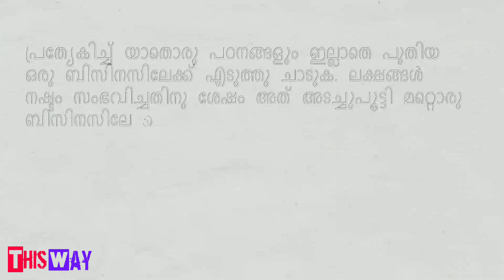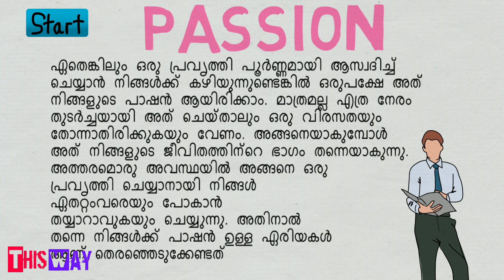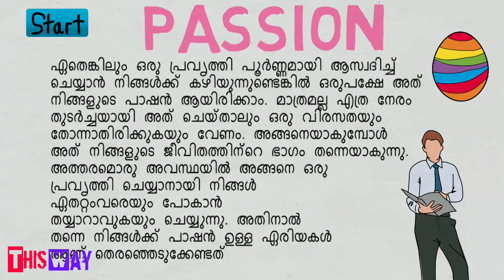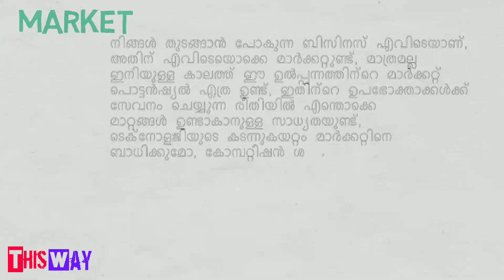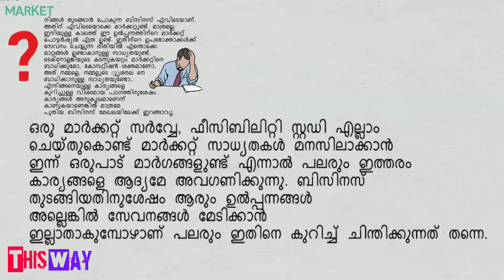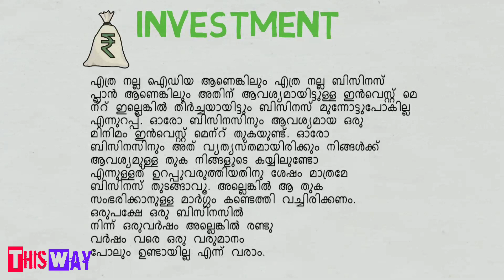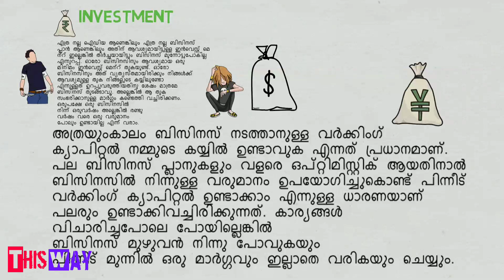നിങ്ങളുടെ New Business Ideas യാഥാർഥ്യമാക്കാൻ 4 tips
Hell everyone
Welcome to This Way
In this video introduce 4 tips for your new business ideas

In this video helped  housewives and new entrepreneurs

business ideas
Low budget business ideas in kerala
Low budget
business ideas in kerala
start Small to go big
Business ideas in india
Want to Start Business in kerala
Business opportunities in kerala
new business ideas malayalam
profitable business in kerala with low investment
Upcoming business ideas in kerala
Small scale business in kerala malayalam
Low investment business from home
Home based business ideas
This way